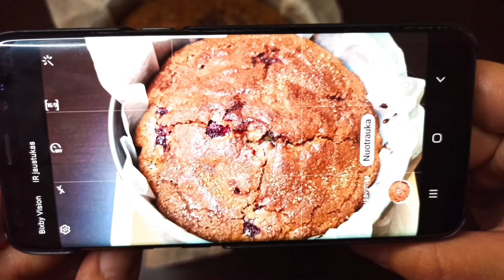Сдобный кокосовый пирог с вишней | Рецепт приготовления пирога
Здравствуйте!
Сегодня у нас пирог с кокосовой стружкой и вишней. Как приготовить пирог с вишней: пошаговый рецепт еданебеда Ингредиенты
3 яйца
Сахар 150 гр
Вишня 200 гр
Мягкое сливочное масло 175 гр
Кокосовая стружка 50 гр
Коричневый сахар 40 гр
Крахмал 1 ч.л.
Разрыхлитель 1 ч.л.
Кокосовая эссенции или сироп по вкусу

Временные метки:
0:00​ Рецепт сдобного пирога с вишней
0:06​ Как легко приготовить пирог с вишней: пошаговый рецепт
0:24 Вишневый пирог
0:54 Что приготовить к чаю с кокосовой стружкой